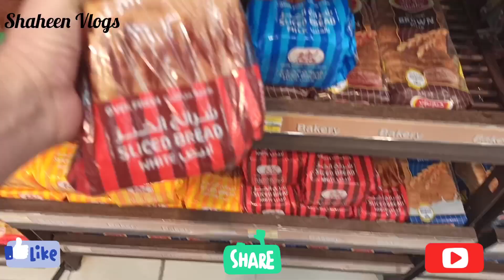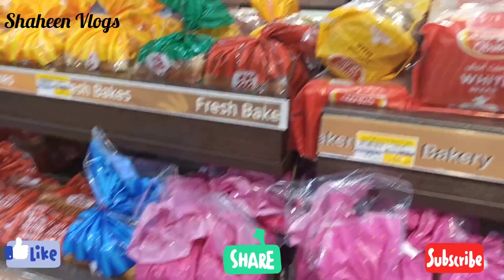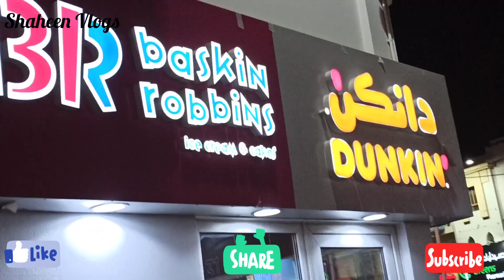Achanak Wife Ko Doctor Ke Paas Lejana Pada